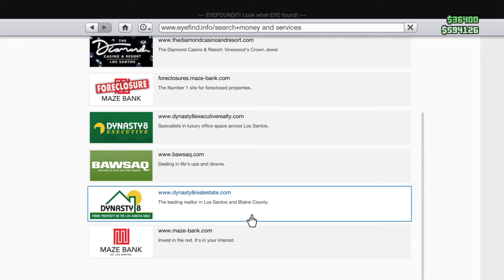Grand Theft Auto V Az1GottoPurPz Claims Bounty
Lalala ooo $9000 bounty